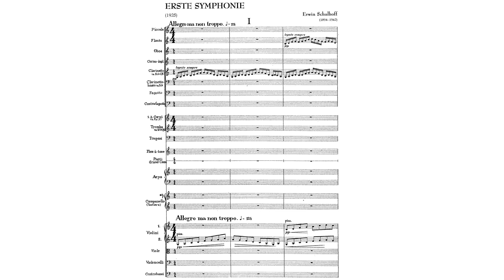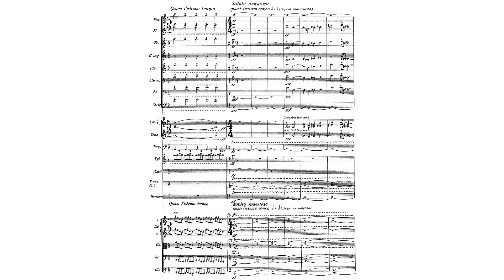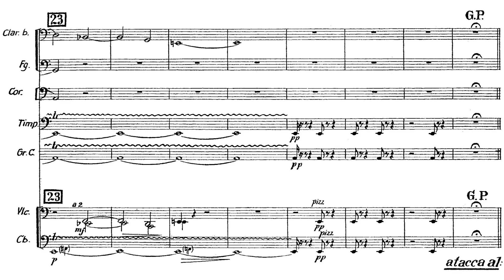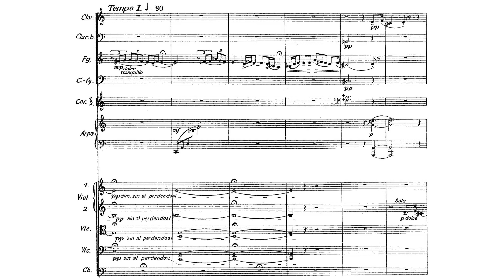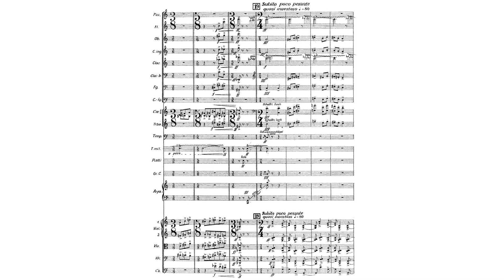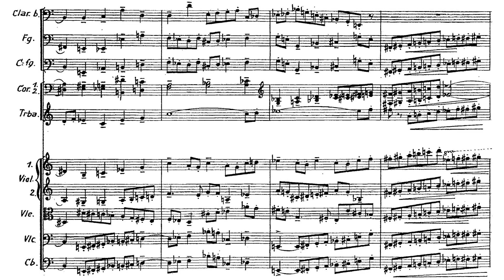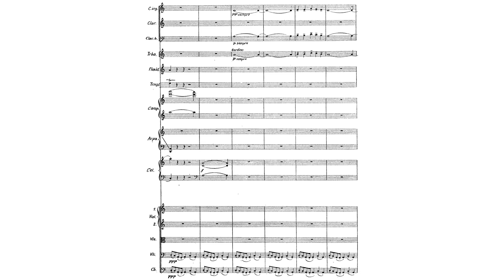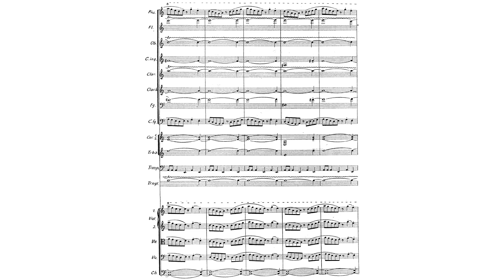Erwin Schulhoff - Symphony No. 1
Erwin Schulhoff - Symphony No. 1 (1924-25)
Performed by the Czech Radio Symphony Orchestra
Conducted by Vladimír Válek

Movement One: Allegro ma non troppo - 0:00
Movement Two: Andante con moto - 7:04
Movement Three: Molto allegro con brio e agitato - 16:01